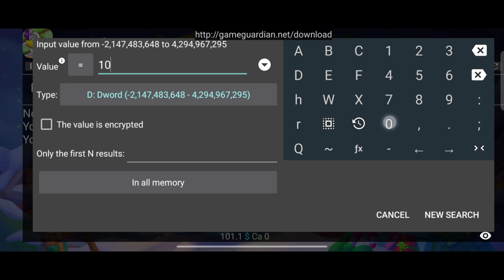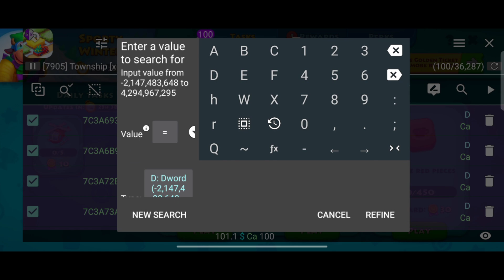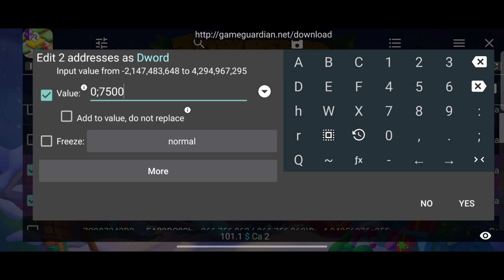Township Sporty Winter Golden Ticket Unlock‼️All Skin Unlock Game Guardian